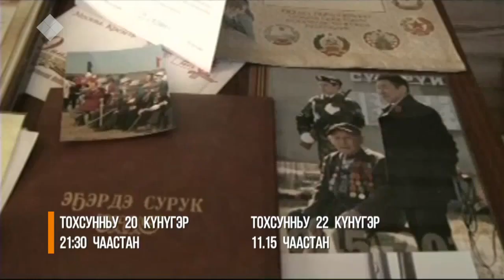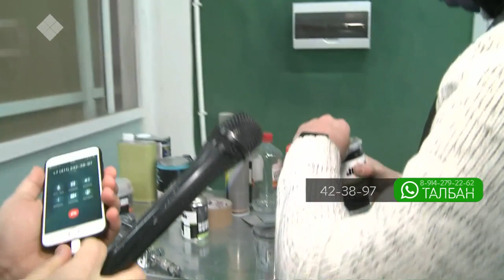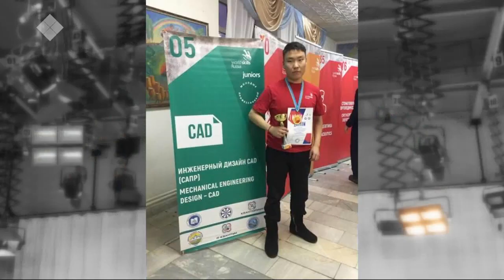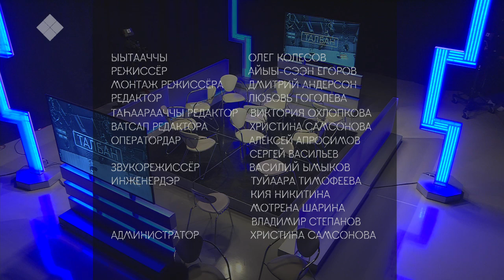«Талбан» биэриигэ: орто анал үөрэх салгыы хайдах буоларый? (19.01.21)